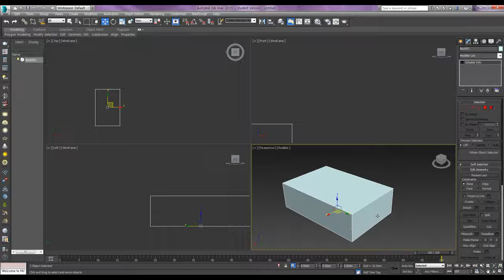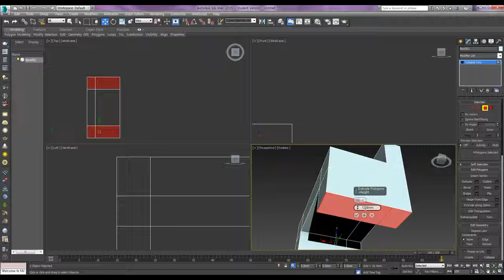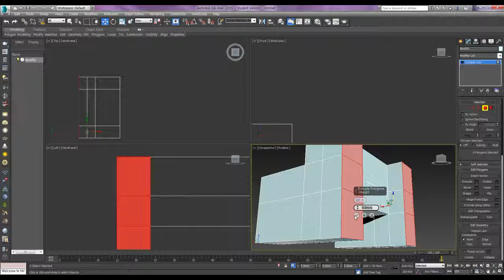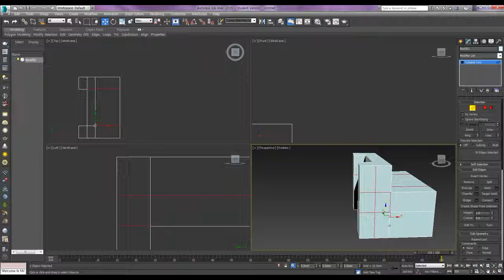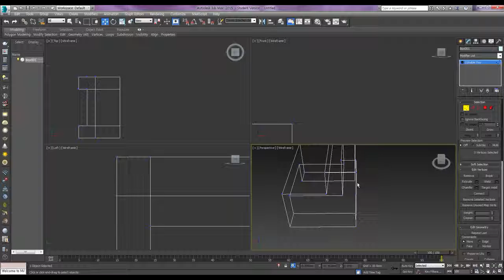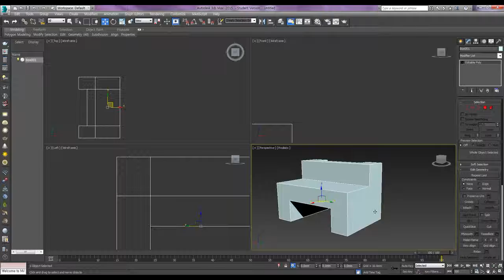How to make a basic figure by Edit Poly 9 / Edit Poly를 이용한 기본도형 완성하기 9